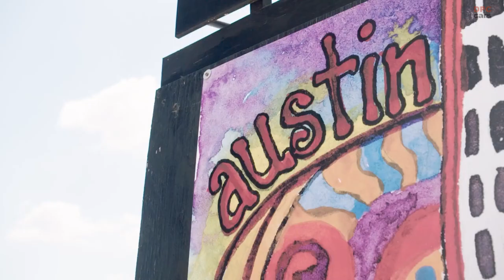Porsche unveils creative highlights at South by Southwest SXSW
Porsche this week invites upcoming artists and innovators to engage with its designers and their work in a one-of-a-kind setting. For the first time, the German sports car maker is partnering with South by Southwest, the annual festival of tech, film, music, education, and culture that attracts tens of thousands of professionals to Austin, Texas.

The centerpiece of Porsche’s presence at SXSW 2022, which will run from March 11th to 20th, will be an installation in downtown Austin (400 Congress Ave) highlighting the creative process behind the development of its iconic sports cars.

“Porsche Unseen” is the title of the display center just a few blocks from the SXSW convention center. Stepping inside, conference attendees will find themselves on a giant replica of a designer’s desk, complete with oversized pencils, papers and desk clutter. It’s the perfect atmosphere for an interactive exhibition centered on once-secret design sketches and models from the Porsche design team.

The sketches of a vehicle project are a special highlight. Inspired by "Sally Carrera" from Disney and Pixar’s popular animated film "Cars", the sketches will be shown for the first time at SXSW. Marking the 20th anniversary of Sally Carrera, work has been underway for several months to create a unique car.